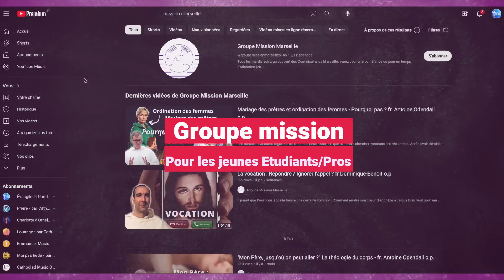Carême 2024 – Eucharistie • Comment un morceau de pain peut-il être Jésus ?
Parcours de Carême 2024 !

Le fr. Guillaume Petit Grange nous parle de l'eucharistie comme un pain de vie aux multiples dons !

Les frères dominicains qui nous parlent cette semaine sont membres des couvents de Bordeaux, Toulouse et Marseille, trois couvents de la Province dominicaine de Toulouse.
Ils proposent tout au long de l’année des formations de toutes sortes.

Pour les jeunes, le groupe mission vous propose, à Bordeaux et Marseille, des conférences adaptées aux étudiants et jeunes professionnels.

Depuis plus de 800 ans, les dominicains oeuvrent à évangéliser dans le monde entier le nom de Jésus, par la parole et par l’exemple. Leur vie est centrée sur la prière liturgique, la vie commune, l’étude, au service de l’annonce de l’Évangile.  Le responsable des vocations vous propose de recevoir les propositions de découverte de la vie dominicaine par l’inscription à une newsletter

LIEN pour suivre le parcours =